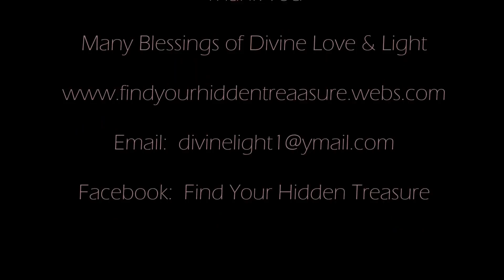~ Twin Flames 5D Consciousness Meditation ~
Hello Beloved Twin Flames

Please take the time to create a sacred space for you to lie/sit down, relax and allow yourself to receive the energies of this guided healing meditation/transmission.

This is Part 1 of a 5D Meditation Series to prepare you for 5D communication with your twin.  The first level is establishing the connection to your own Higher Self/Divine Source Love and Light.

 - Kind of like dialling the area code which comes before the actual phone number!

Many Blessings of Divine Love and Light
Stephanie Parashar

Facebook:  Find Your Hidden Treasure